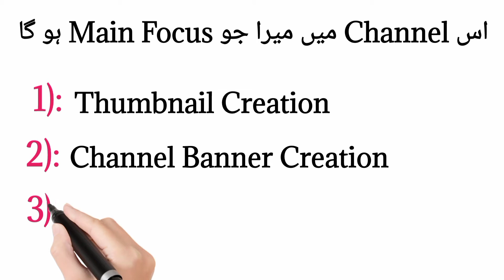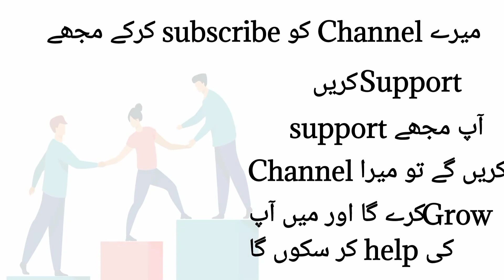Introduction of my channel/Learn to Earn/